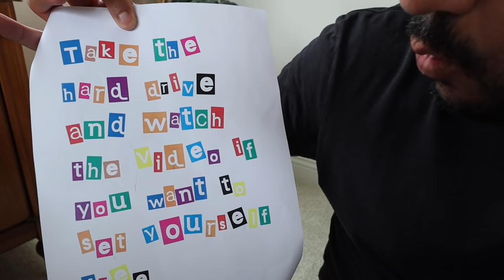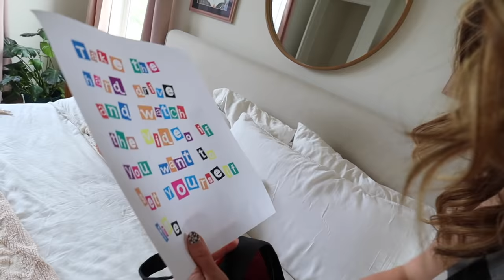My Mom IS A Hacker!!!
Stella finds out that her Mom IS A HACKER!!!

Stella is dubious that her Mom is a hacker. When she investigates her room Stella finds evidence that proves once and for all that her Mom is a Hacker!!!